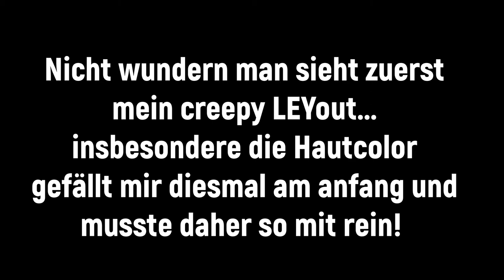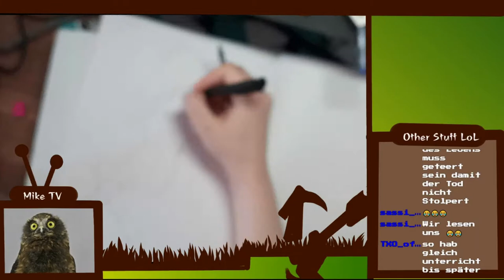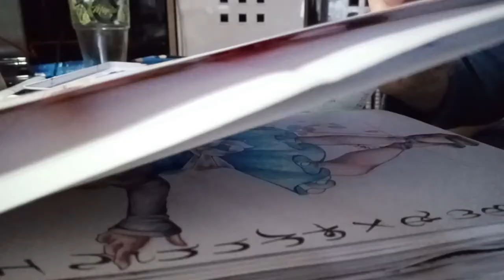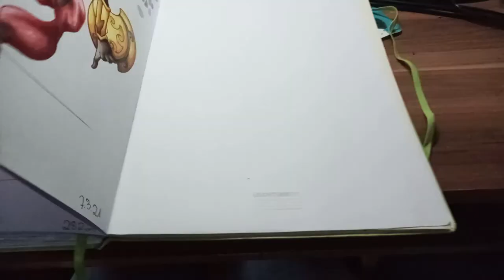Twitch... nun Hassliebe x.x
Moin! Wer hätte das gedacht so schnell wieder hier was zusehn?
Allerdings diesmal aus einem für mich traurigen Grund da ich dachte nun endlich meine Heimat online gefunden zuhaben...
Hier gibt's noch mehr Stuff!
Die aktivste Postgalerie mit kurzem Text :D
Instagramm: Das_Ley/ Leyla Yason

Wo ich das Lievstreamen lieben gelernt habe! Und hofffe auch wieder zum alten gefühl zurück zufinden das ichs wirklich LIEBE zu streamen UvU

UND damit hiermit alles began und ich vorallem mental alt bin.. facebook lol